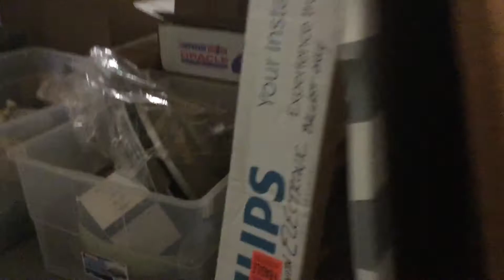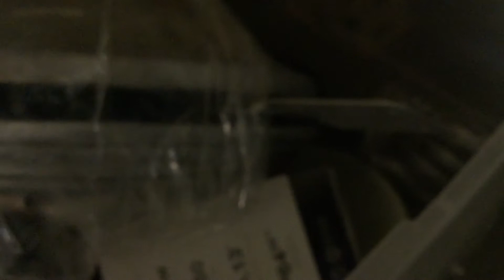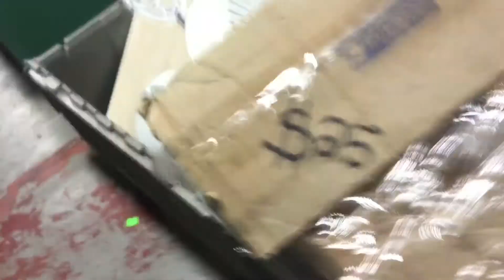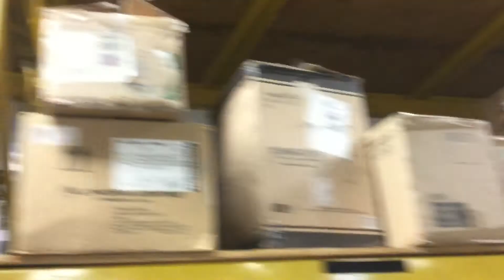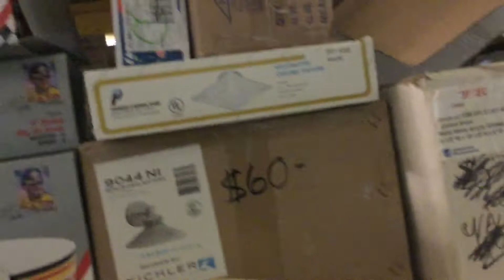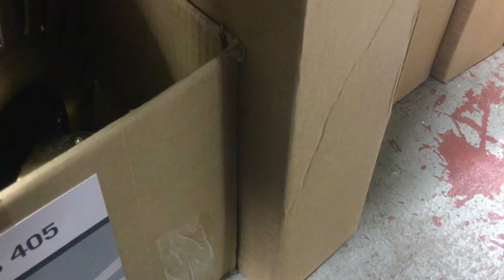Ceiling fans and lighting at Hagerstown Habitat Restore 11-10-20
The beginning of the video has copyright music in the background.